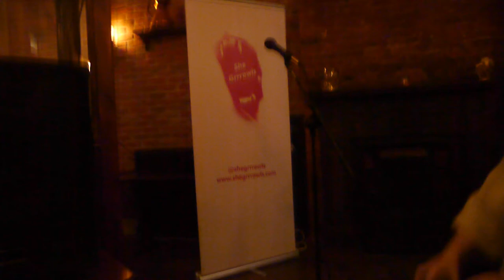She Grrrowls 2020 Tour with She Speaks UK - Derby - Q&A with Jasmine Gardosi & Leanne Moden